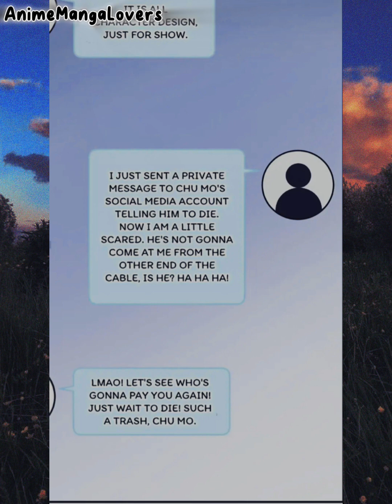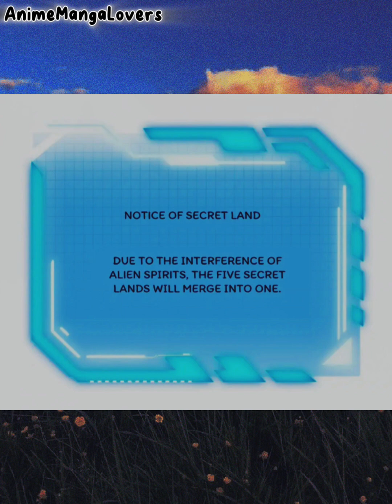Episode35-37 Lalakeng nkakuha ng matinding kapngyarihan(anime recap)(manga recap)(tagalog recap)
-animemangalovers-
Join us on a journey through the captivating worlds of ANIME AND MANGA TAGALOG RECAP.This is the place for stories, characters, and adventures that fill the pages with unique universes and epic quests. We're here to share detailed summaries and insightful commentary on your favorite anime and manga. Let's experience the joy of every page and scene together!